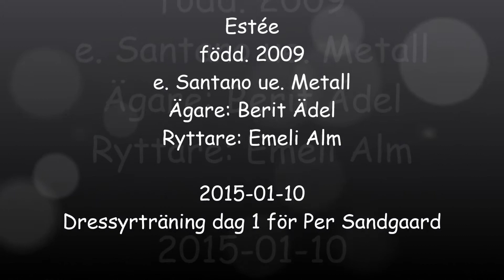Estée 2015-01-10 Dressyrträning för Per Sandgaard